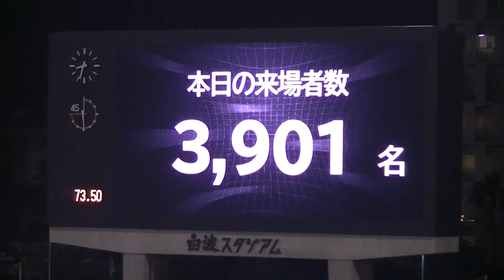鹿児島ユナイテッド対セレッソ大阪U－23 後半 11/13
2018年6月16日(土) 19時 J3第14節
가고시마 유나이티드 vs 세레소 오사카 U-23
Kagoshima United vs Cerezo Osaka U-23
白波スタジアム 3,901人
前半5分 斧澤 隼輝選手（セレッソ大阪U－23）
前半10分 吉井 孝輔選手（鹿児島ユナイテッド）
後半20分 田中 奏一選手（鹿児島ユナイテッド）
2-1